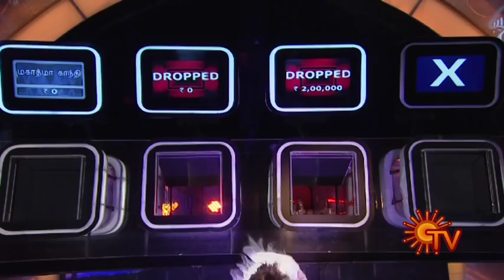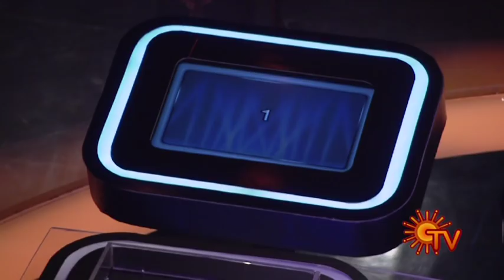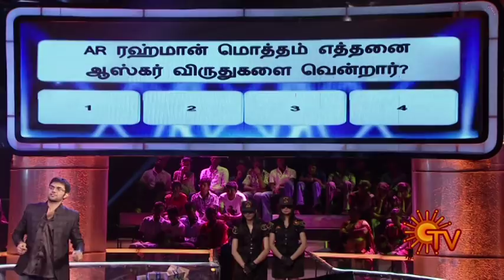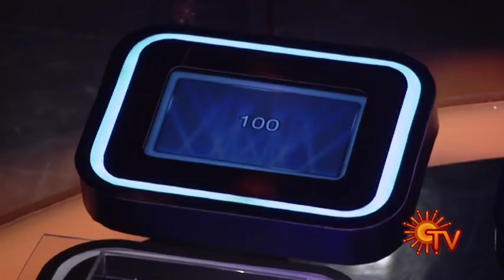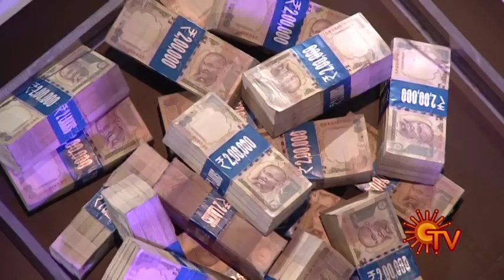Kaiyil Oru Kodi - Are you ready - Episode 29 - Part 2 - 16/06/2012